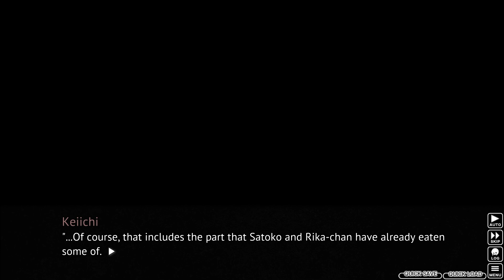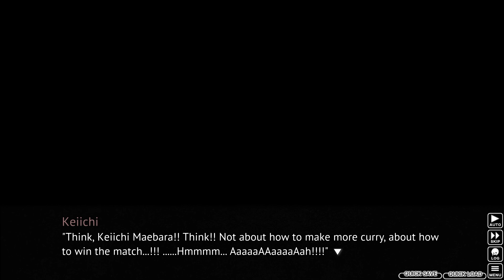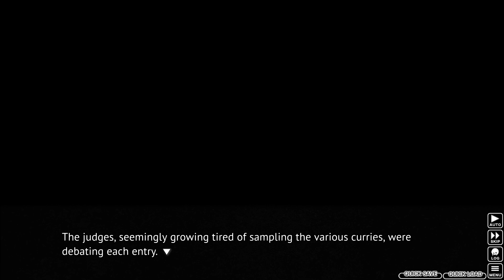Curry Their Favor | Higurashi: When They Cry - Part 19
Making some good curry in a hurry!

Keiichi Maebara has recently moved into Hinamizawa.  A small village that rests alone in the countryside. A happy and unified community that greets him warmly. However the atmosphere will change. An event will soon transpire. Someone is dead. Another goes missing. Is it a conspiracy? A coincidence? Or a curse? It won't matter what it is because for one person, the sound of the cicadas will be the last they'll hear.